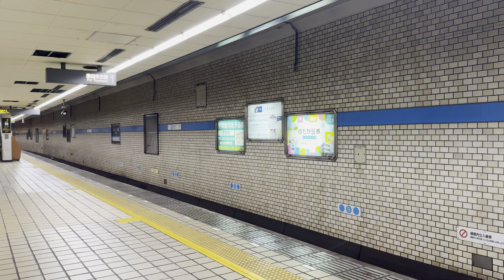【地下鉄 ＆ 名鉄】 100系・200系 着。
説明

撮影場所：赤池駅
(名古屋市営地下鉄・名古屋鉄道)

撮影端末：iPhone 15 Pro Max

車両
→100系・200系